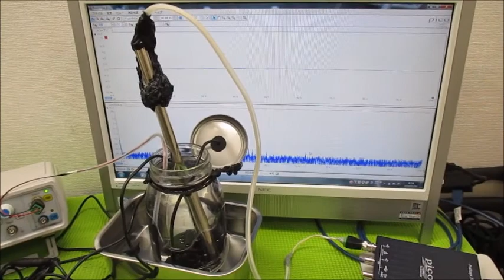メガヘルツの超音波発振制御プローブを利用した実験動画